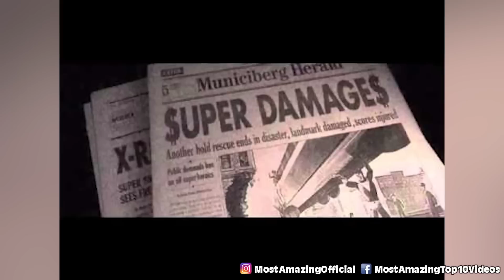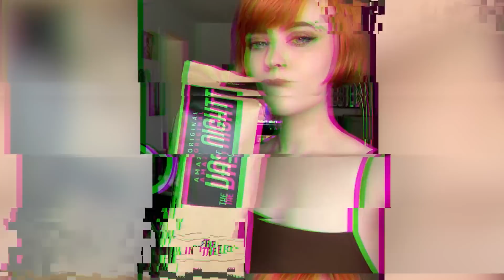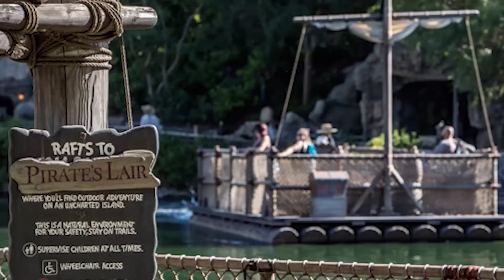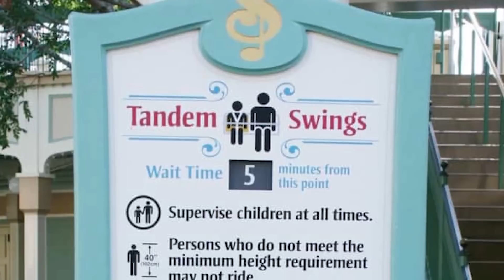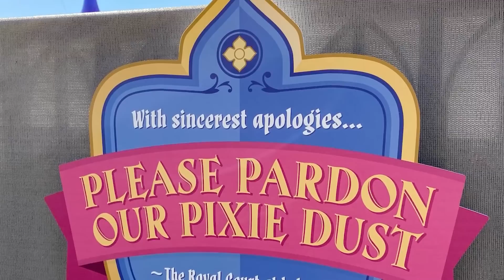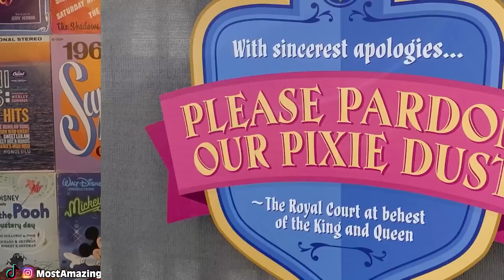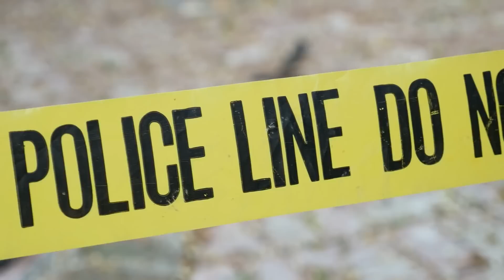Disney Employees Reveal Behind The Scenes Secrets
Ever wondered what really goes on behind the magic of Disney? In this exclusive video, we've got former Disney employees revealing mind-blowing secrets from behind the scenes! From hidden tunnels to strict rules, you won't believe what goes into creating the Happiest Place on Earth. Make sure to watch till the end to find out which Disney character has a surprising double life!

Time Codes:
00:00 - Secret Underground Tunnels
13:02 - The Real Story Behind Cast Member Costumes
25:15 - Strangest Guest Experiences
37:45 - Strict Disney Park Rules You Never Knew
50:32 - The Secret Lives of Disney Characters